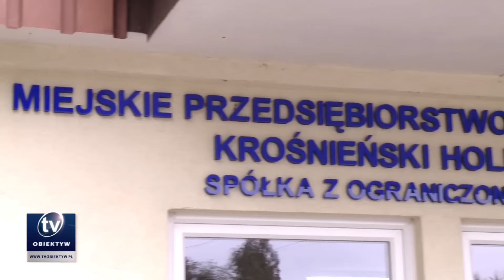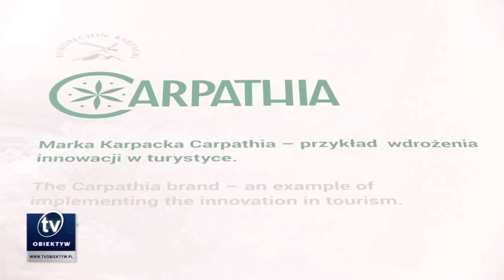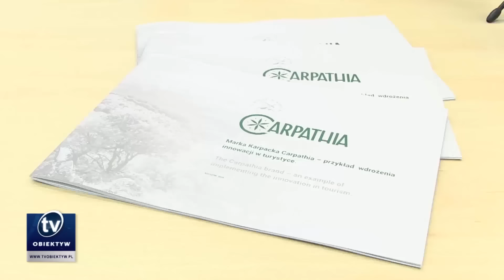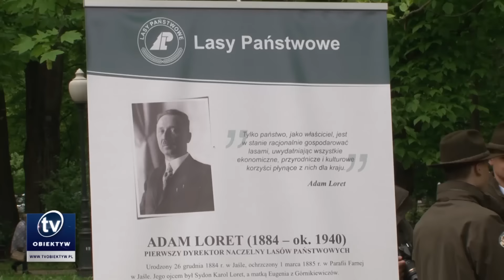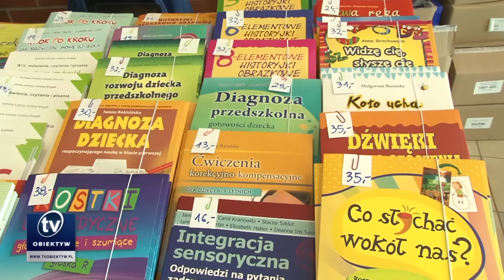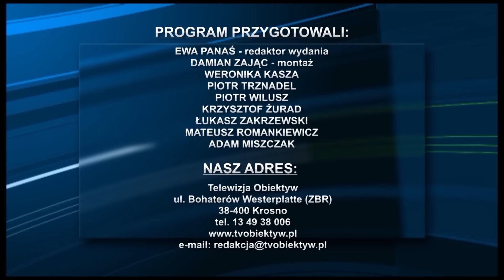2015 05 12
Budowa nowej siedziby MPGK w Krośnie, Strażackie święto, Tworzenie Karpackiej Marki, Pomnik Adama Loreta w Jaśle, Dyskutowali o rozwoju małego dziecka, Rzeszowskie Juwenalia, Premiera spektaklu "Musical & Opera"